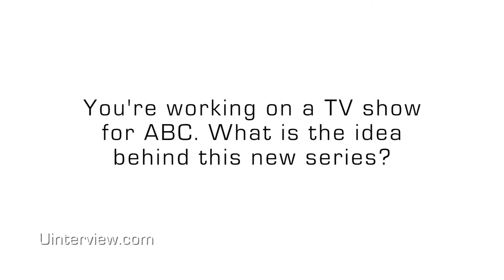Patricia Cornwell On 'Dust,' Kay Scarpetta, TV Series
Patricia Cornwell On 'Dust,' Kay Scarpetta, TV Series | For full video, go